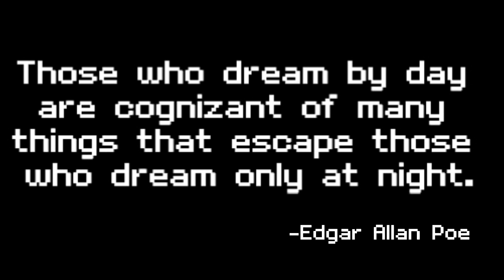Fazbear Revived - Nightmare Trailer (E)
The next update to Fazbear Revived is going to be a big one, as a 6th night is coming.

But this is no ordinary night...

Five Nights at Freddy's 4 Song - TryHardNinja

If you enjoyed the video, be sure to like it, and put some suggestions on what else you want to see in the comments section below!